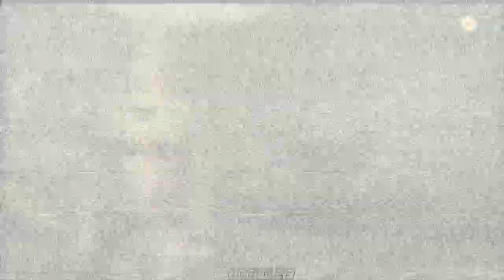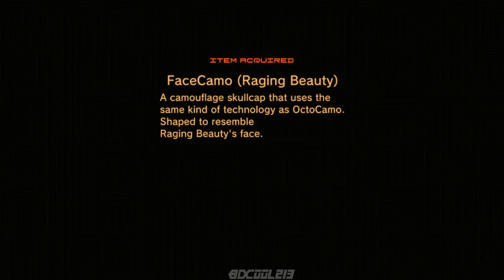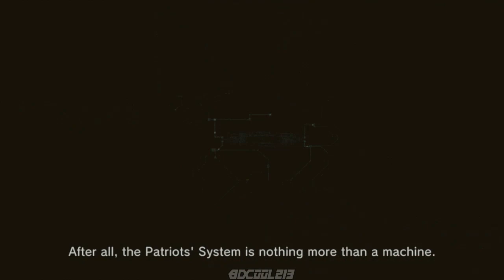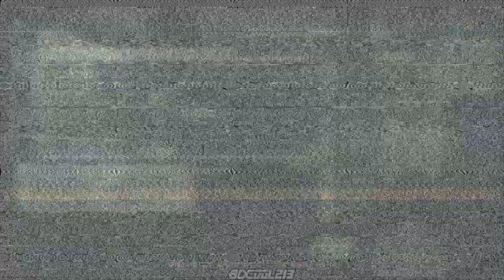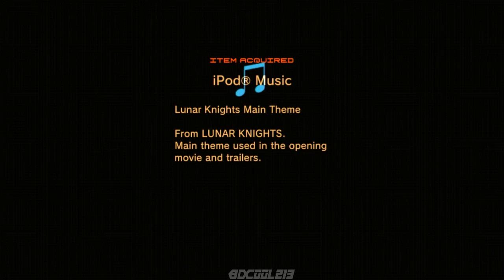Let's Play Metal Gear Solid 4 Guns of the Patriots - Part 9 - Act 3 Third Sun - Playstation 3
Here is part 9 of my let's play of Metal Gear Solid 4: Guns of the Patriots on Playstation 3. This was taken from my live stream on August 21st, 2015. We conclude Act 3: Third Sun with a boss battle against Raging Raven. We also go through the mission briefing for Act 4: Twin Suns.